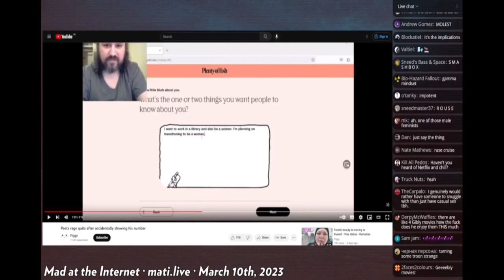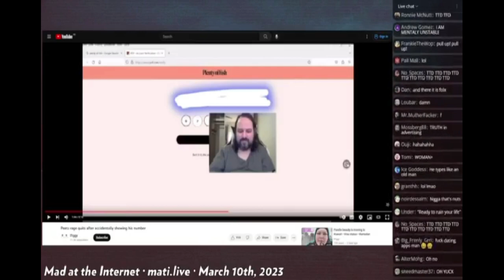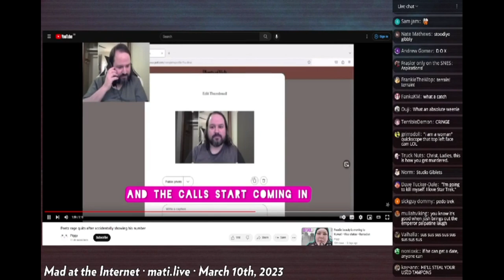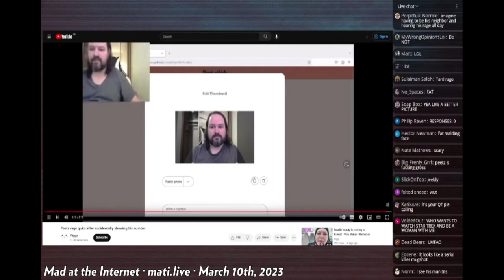Josh Reacts to Peetz Dating Attempts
Josh Reacts to Peetz doxing himself